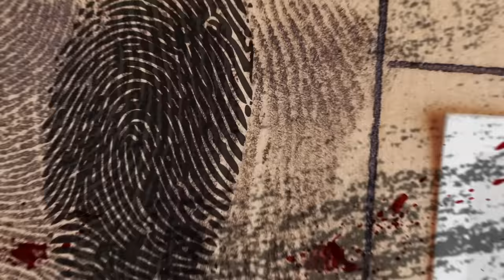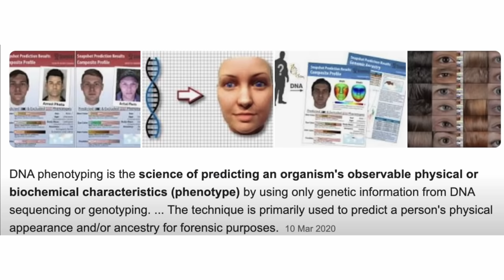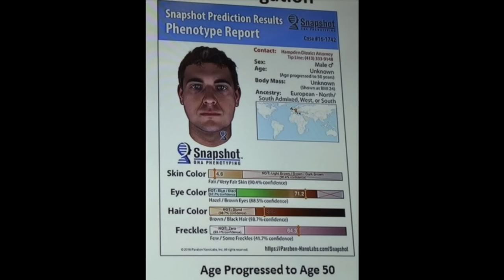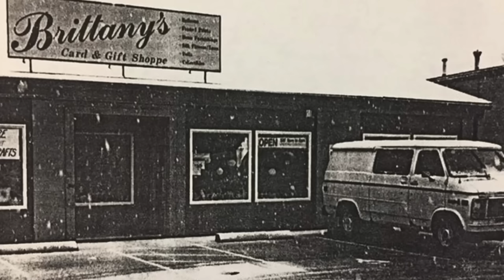CONFESSA DOPO 25 ANNI SCRIVENDO UNA LETTERA